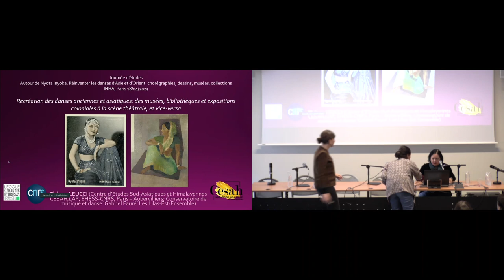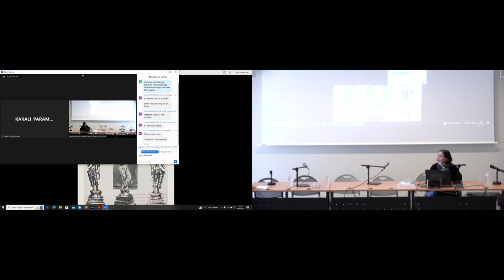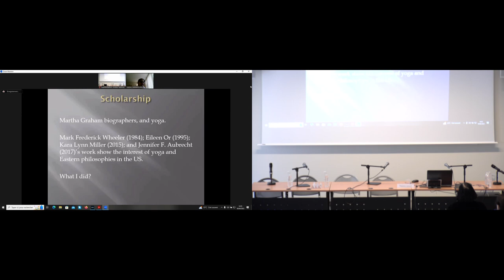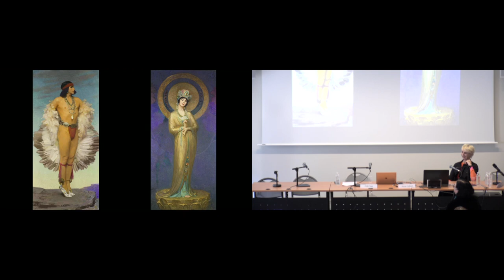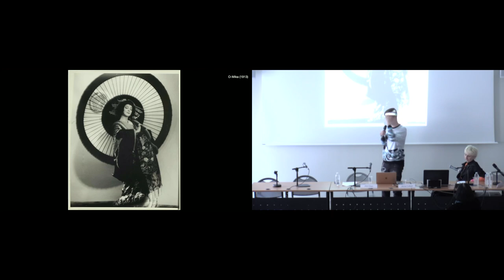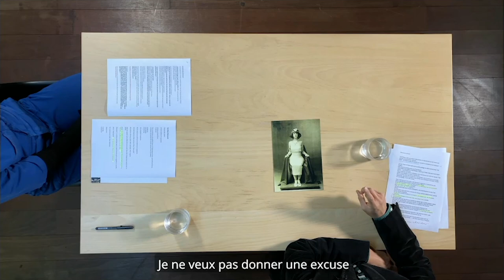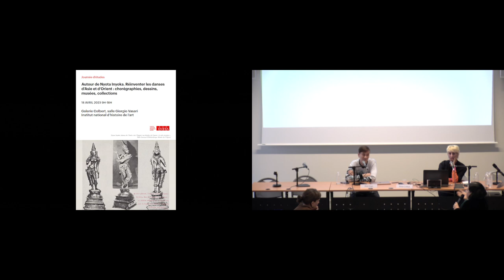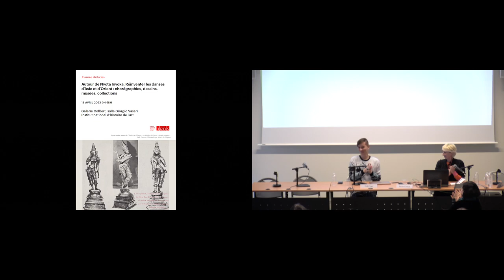Journée d'études | Autour de Nyota Inyoka. Réinventer les danses d’Asie et d’Orient 2/2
Journée d'études | Autour de Nyota Inyoka. Réinventer les danses d’Asie et d’Orient : chorégraphies, dessins, musées, collections 2/2

18 avril 2023

Les archives des chorégraphes Ruth Saint Denis, Nyota Inyoka, ou encore Doris Humphrey témoignent d’un usage récurrent du dessin, et d’une collecte iconographique qui nourrit leur pratique de recréation de danses d’Inde et d’Asie du Sud-Est dans les années 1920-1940. La fréquentation des musées et bibliothèques semble avoir eu une influence majeure sur ces artistes, qui ont développé une pratique relevant autant de la documentation que de l’invention. Nombreux sont les témoignages qui décrivent Nyota Inyoka copiant des œuvres du Musée Guimet et de la bibliothèque d’art et d’archéologie Jacques Doucet. La journée présentera des travaux récents sur un phénomène complexe de réinterprétation et d’appropriation culturelle, en interrogeant la place des collections muséales dans ce processus.

Responsables scientifiques
Pauline Chevalier (INHA), Irene Lopez Arnaiz (université Complutense de Madrid)

00:00 - 32:20 : Recréation des danses anciennes et asiatiques: des musées, bibliothèques et expositions coloniales à la scène théâtrale, et vice-versa - Tiziana Leucci (CEIAS, EHESS-CNRS - Conservatoire Gabriel Fauré Les Lilas-Est-Ensemble)

32:20 - 1:06:17 : L’influence du yoga sur la technique de Martha Graham - Kakali Paramguru (université Temple, Philadelphie)

1:06:17 - 1:48:04 : Denishaw en Extrême Orient - Phil Chan (chorégraphe et auteur)

1:48:04 - 2:16:11 : Projection du film Alternative Bodies d’Anne Collod

2:16:11 - 2:48:06 : Discussion et clôture de la journée